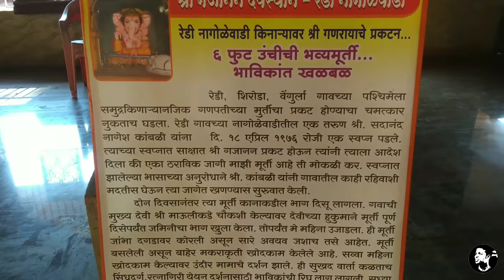Yashwant gad | किल्ले यशवंत गड | रेडीचा मानाचा गणपती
Video music :-